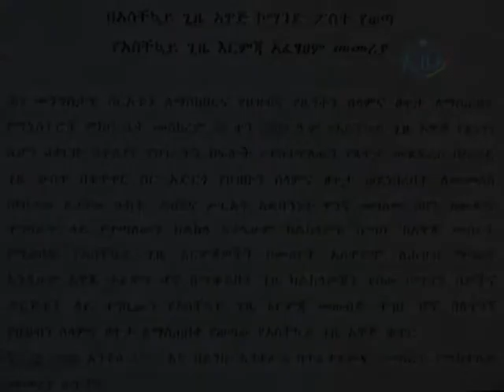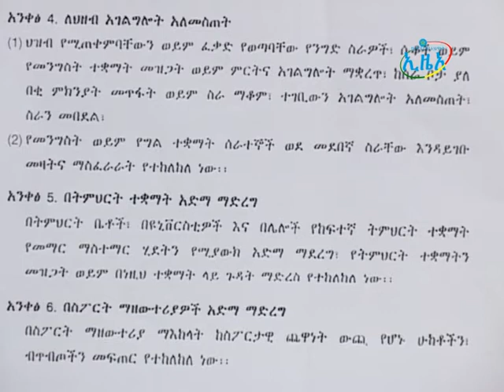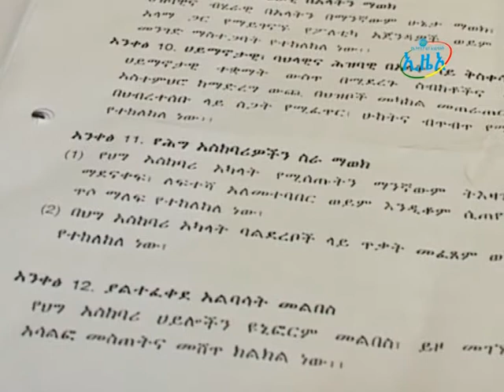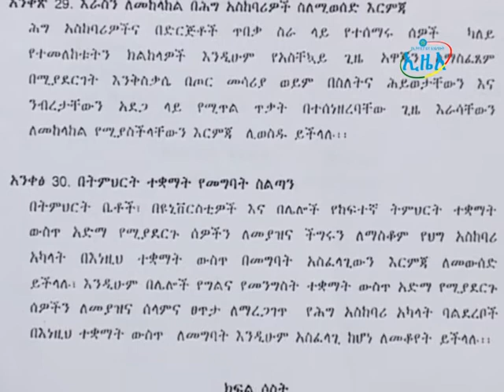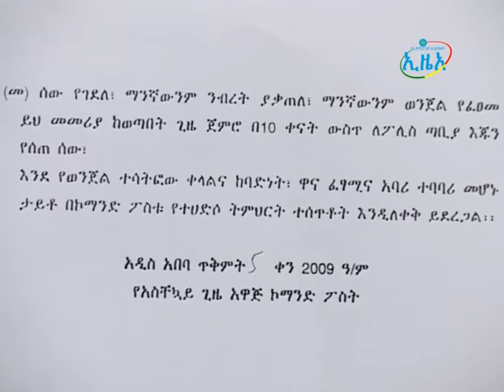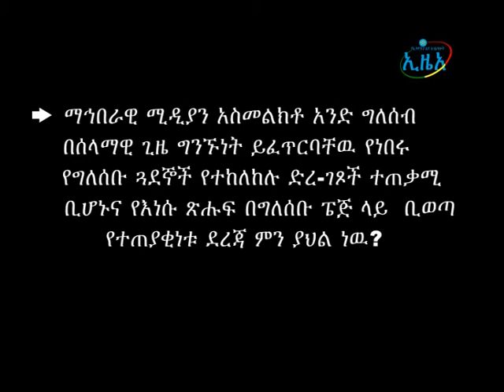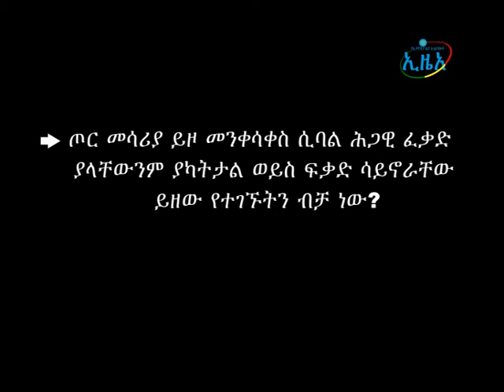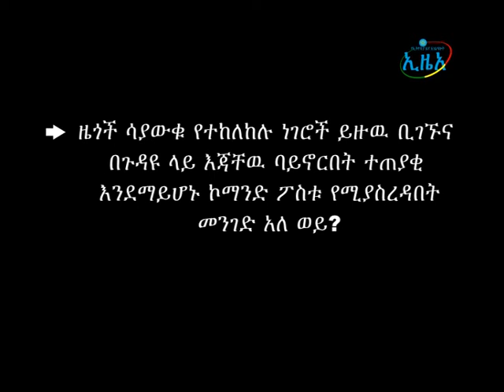በአስቸኳይ ጊዜ አዋጅ እርምጃ የአፈጻጸም መመሪያ የተሰጠ ማብራሪያ